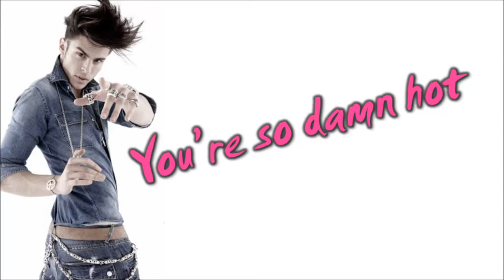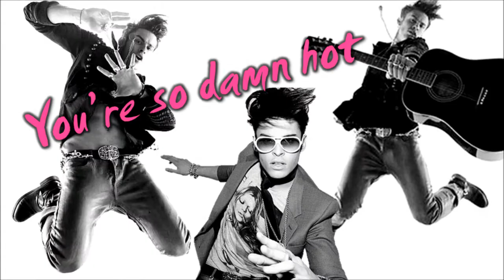Baptiste Giabiconi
Model: Baptiste Giabiconi
Song: You're so damn hot